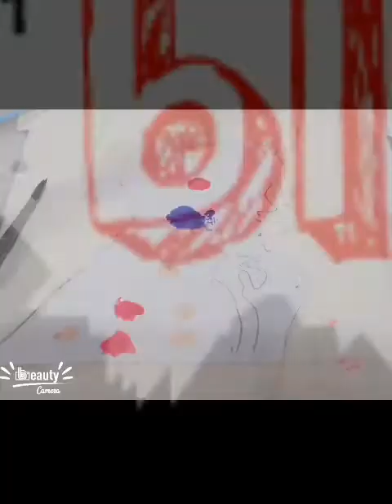Cherry blossom watercolor painting